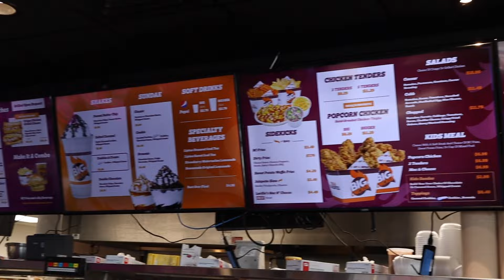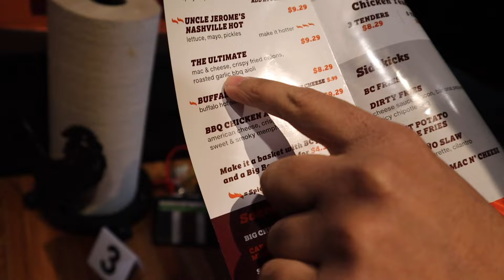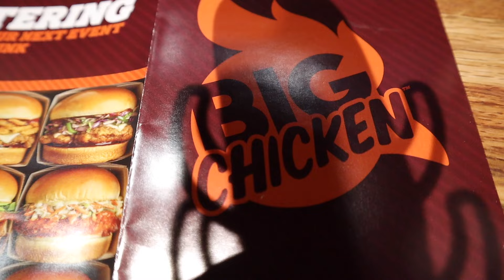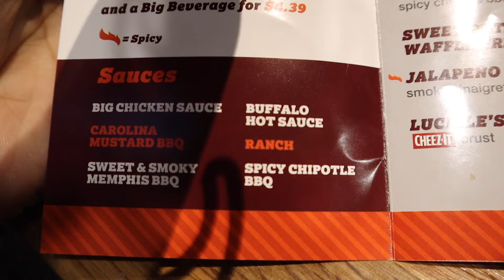EATING AT SHAQS RESTAURANT FOR THE FIRST TIME *SHOCKING*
We Ate At Shaqs Chicken Restaurant!!!…*AMAZING*

Come Chill With Us

Vikas N’ Vivek